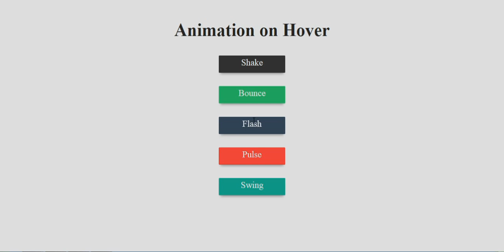Animation Assignment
CSS Animation assignment for the students.

Your task is to create the same animation as shown in the video.